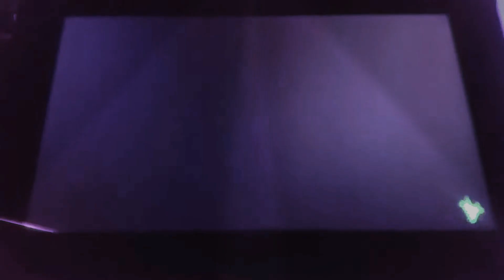Fear - Netflix ( Copyright free ) Splatoon 2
Samantha and Pop Star And @Supersonicbros Squid Party